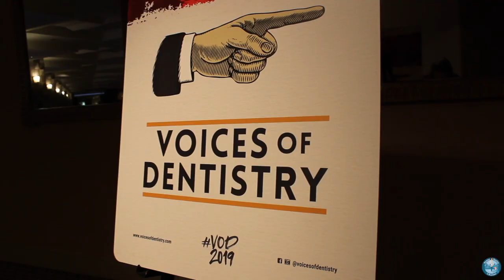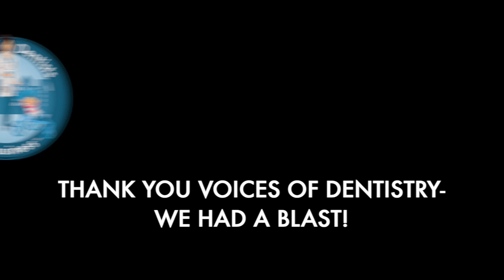MDIB Lightning Round at Voices of Dentistry 2019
This winter, our MDIB team had the opportunity to travel to Arizona for the Voices of Dentistry 2019 Dental Podcast Summit! We met so many other dental podcasters, dentists, and made a ton of new friends. We recorded a lightning round with a bunch of new faces, and it was HYSTERICAL. It was a beyond fun experience and we cannot wait to go again next year.

Thank you to Voices of Dentistry for putting on such an amazing event, and thank you to every guest we interviewed that was willing to be silly and candid with us! Enjoy!